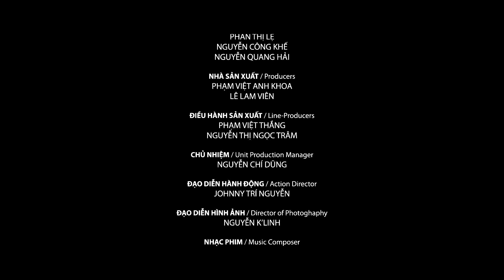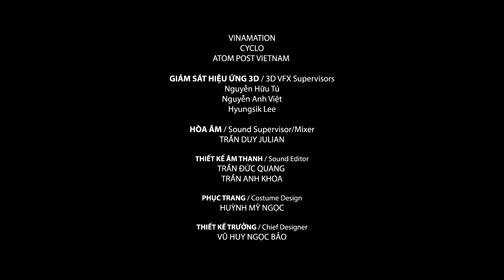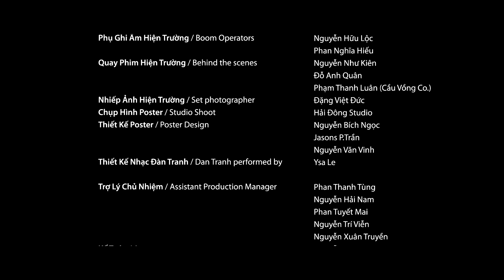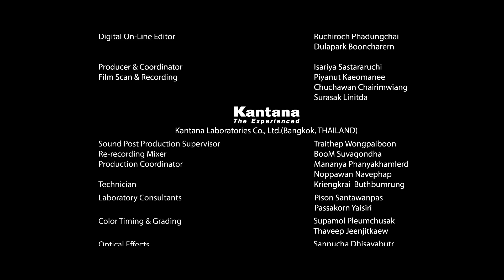PHIM TRUYỆN: THIÊN MỆNH ANH HÙNG (PHẦN 3)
ĐẠO DIỄN: VICTOR VŨ